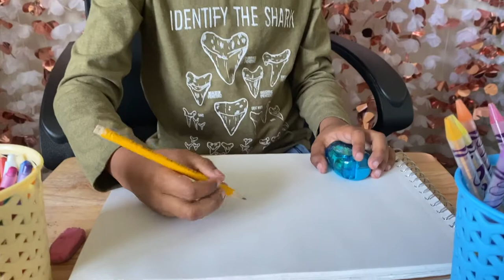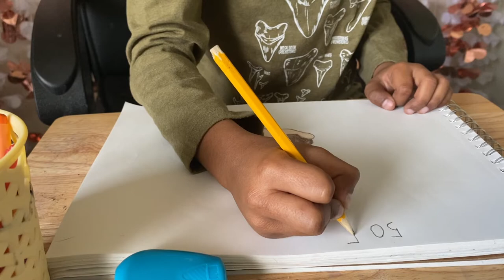Earth Day for Kids || How to Draw a Plant || Save Tree || Save Life